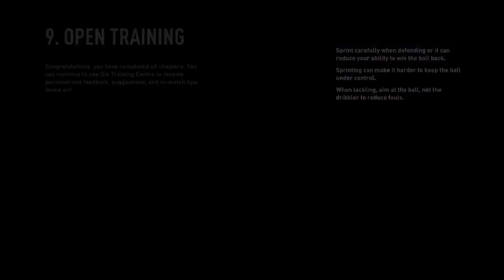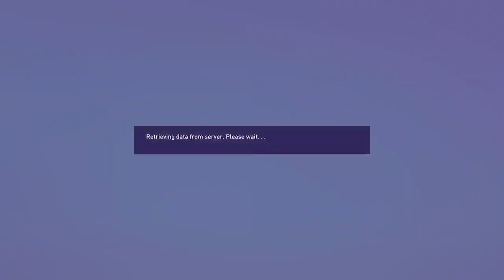Sunderland fifa 23 episode 16